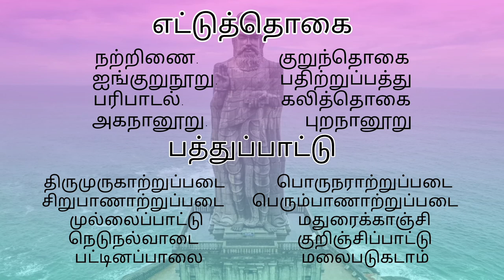*தினம் ஒரு திருக்குறள்* |திருக்குறள் INTRODUCTION|திருவள்ளுவர்|SAARA SPOT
இதில் தவறுகள், உங்களின் கருத்துகள் தாராளமாக தெரியப்படுத்தலாம்.

உங்களின் கருத்துகள் வரவேற்கப்படுகிறது.

 இதை அடுத்து எட்டுத்தொகை பதிணென்கீழ்கணக்கு, பதிணென்மேற்கணக்கு இது போன்ற
நூல்களின் பாடல்கள், விளக்கத்துடன் வர இருக்கின்றன.

இதற்கு உங்களின் ஆதரவு எதிர்பார்கின்றோம்